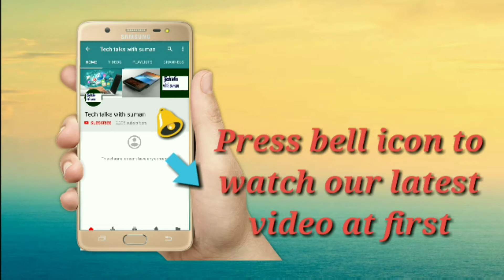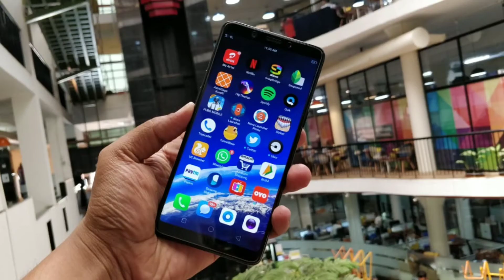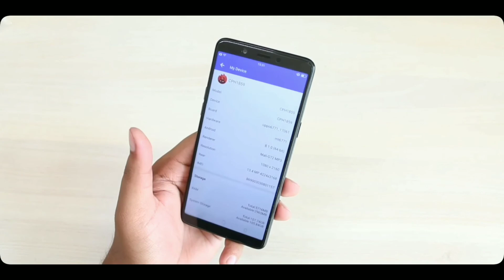Oppo realme 1❤👍||Best budget smartphone from oppo ever||Xiaomi & honor killer||My honest opinion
Hello friends. Oppo have launch a new phone called realme 1 and its really amazing.. Only one thing is missing and that is finger print...sorry friend.. The processor is p60 not p20.. Sorry for this confusion

Additional tags
Oppo realme 1 full review in nepali, realme 1 unboxing, realme 1 price in nepal, realme 1 unboxing and review in nepali, nepal, realme 1 price and launch date in nepal, realme 1 vs Xiaomi redmi note 5 pro, best budget smartphone 2018,best camera phone of 2018,in nepal, in nepali,